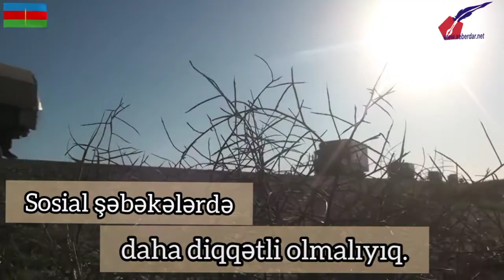DÜŞMƏNƏ SİRRİNİ VERMƏ!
Sosial şəbəkələrdə daha diqqətli olmalıyıq!

 Cəbhə bölgəsinə gətirilən hərbi texnika və silahlı qüvvələr barədə heç bir hərbi informasiya paylaşmıyın.

 Azərbaycan hərbi sistemində olan zabitlərin hansı rayona və nə məqsədlə gəlməsini yazmayın.

Azərbaycanın hava qüvvələrinin hansı istiqamətdə uçuş aparmalarını paylaşmayın.

Şəhid və yaralılar barədə dəqiq olmayan informasiyanı yaymayın.

Döyüşlər zamanı telefon və ya digər texnika ilə çəkdiyiniz videoları sosial şəbəkələrdə paylaşmayın.

 Sərhəd bölgəsində olan strateji yerlərdə, texnika və yaxud hərbi hissələrin yanında fotoşəkil çəkib paylaşmayın.
Unutmayın biz indi oncəkindən daha diqqətli olmalıyıq. Qələbə Bizimlədir. Vətən sağ olsun